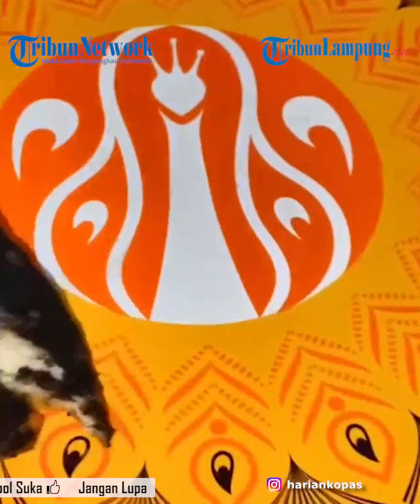Viral Klarifikasi Produsen Donat Jadi Sorotan, Usai Pecahan Kaca di Donat Terbalut Bubuk Coklat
Tampaknya terjadi kelalaian Human error dalam pekerjaan atau pelayanan jasa tertentu hingga berakibat fatal terhadap konsumen donat ini.
Seperti nasib seorang pengguna tiktok @ang ron_ yang membagikan pengalamnya nyaris memakan doat dengan campuran pecahan kaca.
Saat hendak mengigit salah satu donat berbalut bubut cokelat, pecahan kaca itu pun nyaris melukai mulut si wanita itu.
"Gila sih ini guys. Kaca ini... Sumpah ini kaca," ujar pemilik konten, seperti dikutip pada Sabtu (9/7/2022).
Tampak pecahan kaca itu terbalut bubuk cokelat selayaknya donat yang diberi toping, terlihat menyatu dengan donat apabila konsumen tidak waspada memperhatikan.
Alhasil wanita tersebut mengurungkan niatnya untuk menyantap cemilan manis tersebut.
Sontak video tersebut menjadi sorotan publik. Pasalnya, donat tersebut merupakan salah satu merek donat yang cukup mempunyai banyak penggemar di Indonesia.
Selama ini produk tersebut dikenal jarang mendapat komplain dari masyarakat, sehingga kejadian langka ini begitu disorot.
Dalam video tersebut juga, wanita itu sempat menyampaikan komplainnya kepada pihak J.CO dan wanita tersebut juga telah mendapat respons.
Melalui pesan WhatsApp, Pihak J.CO yang bersangkutan telah meminta maaf atas kelalaian yang terjadi akan melakukan penelusuran lebih lanjut.
"Mohon maaf atas kelalaian kami, akan perbaiki lagi Kak penanganan product kami, dan kami akan tindak tegas pada tim, agar selalu hati-hati dan teliti saat menangani product," tutur perwakilan pihak outlet J.CO tempat pemilik konten membeli donatnya.
Namun, agaknya respon tersebut tak langsung diterima oleh warganet. Pasalnya, mereka bukan menindaklanjuti kelalaiannya.
Melainkan, balasan itu disorot karena siap memberikan ganti rugi berupa paket diskon untuk konsumennya yang menemukan pecahan kaca tersebut.